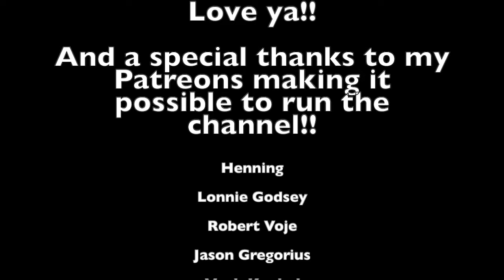What you hear when entering heaven (Alexey Mikhailov and Glinka choir-piece)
This was my first experience with Alexey Mikhailov and Glinka choir performing Sviridov: Pushkin's Garland, No. 7: Reveille. It WAS heaven.
I had goosebumps most of the time. Just STUNNING.

Love you!!
Sabina